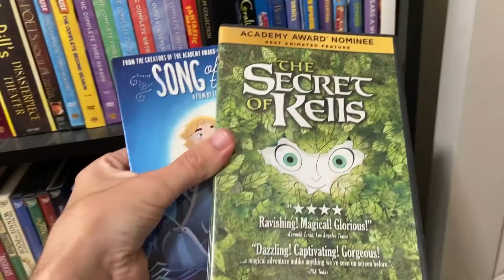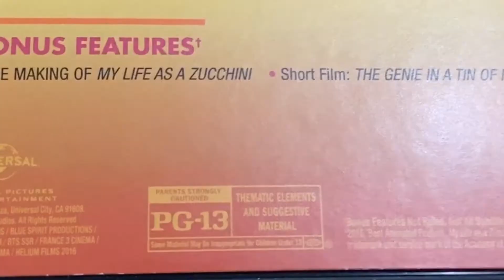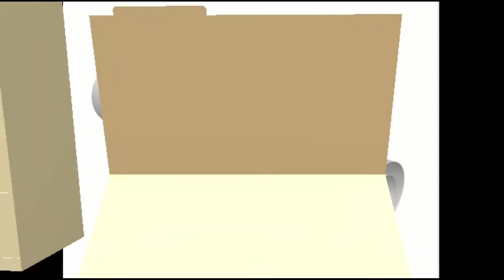The Wonder Reviews - My Life as a Zucchini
This movie is about finding joy and love.  And this film have already achieved it.  Mad Hatter Patrick talks about My Life as a Zucchini.